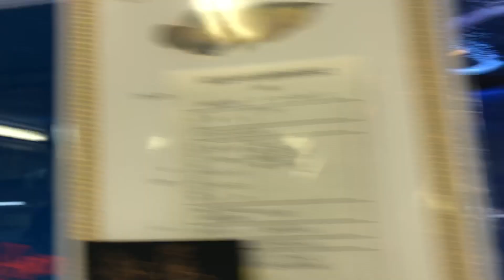アクアズ豊川店【愛知県の熱帯魚店】〜TropicalFishShop〜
今回は、愛知県豊川市にある熱帯魚ショップ『アクアズ豊川店』さんのロケ動画を公開します😊

入ってすぐ巨大水槽があって、綺麗なアロワナやかわいすぎるエイがお迎えしてくれるから、速攻で癒される✨

金魚も少しいるし、小型の熱帯魚や珍しいプレコも揃っていて、楽しい時間を過ごせました☺️

みなさんも、ぜひ遊びに行ってみてね✨

【アクアズ豊川店】
住所:愛知県豊川市伊奈町新町40-5
営業時間:18時〜21時(平日)
16時〜21時(土日)
定休日:火曜日と水曜日

▼しゅん茶の作品やSNSはコチラ▼
【ブログ】

①金魚好きの方＆金魚飼育初心者に見てほしいオススメ動画
②よく視聴されている人気の動画
③しゅん茶 について

①金魚好きな方にオススメの動画まとめました！

③青春クリエイター しゅん茶 について

1983年 静岡県浜松市生まれ。

2018年8月に、花火大会の金魚すくいですくった金魚がかわいすぎて、金魚飼育を開始。
ほぼ全く仕事をせずに数ヶ月間、金魚飼育や金魚屋巡りに没頭する。

2019年9月から、金魚YouTubeチャンネル『わくわく金魚らんど』の運営を開始。
金魚屋のロケ撮影や金魚の導入、金魚水槽や金魚すくいなど、「金魚の映像+金魚トーク」で金魚に特化したYouTube動画を毎日更新中。

2021年3月現在、稚魚を含めて自宅で約1000匹の金魚を飼育している。
お金と場所がなさすぎて、金魚破産が先か、床が抜けるのが先かの勝負(?)をしている。
2020年春以降は、金魚の自家繁殖もたのしむようになった。そんな感じで、幸せで楽しい金魚ライフを満喫中☆